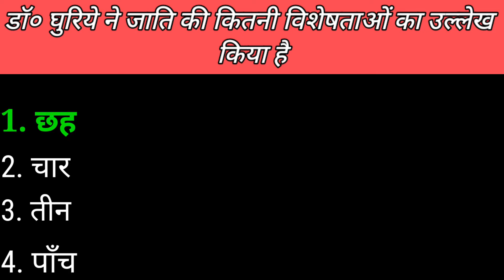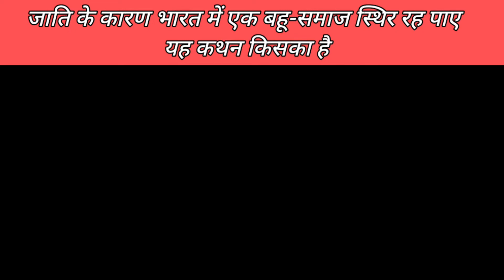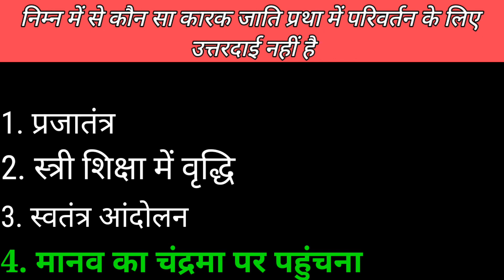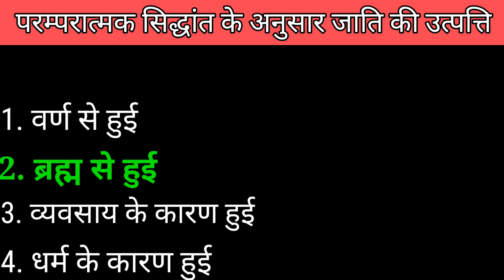objective questions in sociology/most imp. objective questions for BA 3rd year/sociology imp. MCQ 😯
Hello Everyone 😊,

Aaj ka hamara topic hai 👇

बहुविकल्पीय प्रश्न/multiple choice questions/class BA#MAmost important question/most important objective questions/Most IMP MCQ in Sociology/v.v. imp.objective questions 😯/10,12,

Shweta study point
mcq in Sociology
objective questions in Sociology
samajik vigyan ke MCQ
samajshastra ke objective type questions

बहुविकल्पीय प्रश्न
समाजशास्त्र के बहुविकल्पीय प्रश्न
समाजशास्त्र के बहुत ही आवश्यक बहुविकल्पीय प्रश्न
समाजशास्त्र के प्रश्न पत्र में अक्सर पूछे जाने वाले बहुविकल्पीय प्रश्न
समाजशास्त्र के बहुविकल्पीय प्रश्न कक्षा ba के लिए समाजशास्त्र के बहुविकल्पीय प्रश्न कक्षा ma के लिए
समाजशास्त्र के वस्तुनिष्ठ प्रश्न
परीक्षा में बार-बार पूछे जाने वाले वस्तुनिष्ठ प्रश्न
समाजशास्त्र के महत्वपूर्ण बहुविकल्पीय प्रश्न

Multiple Choice Questions of Sociology
Very important multiple choice questions of sociology
objective question
objective question in Sociology
MCQ questions
very very important objective questions in Sociology
Frequently Asked Multiple Choice Questions in Sociology Question Paper
bahuviklpiy prashn
samajshastra ke bahuviklpiy prashn
MCQ questions for class BA
MCQ questions for class m a
class twelfth important questions in Sociology